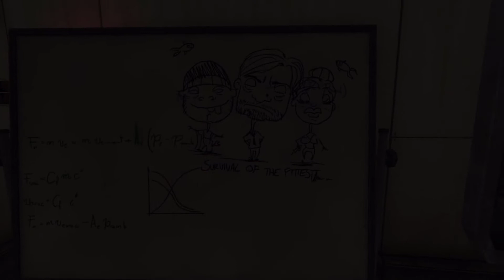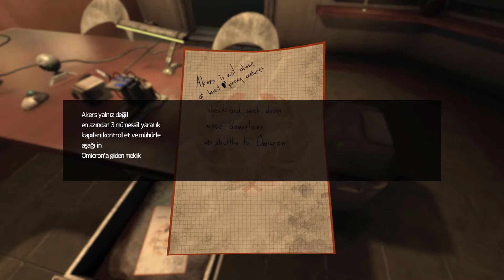BELAMISIN ARKADAŞ ( Soma ) B-8